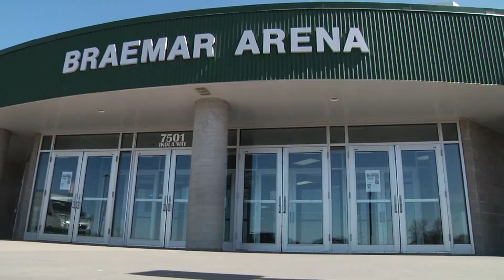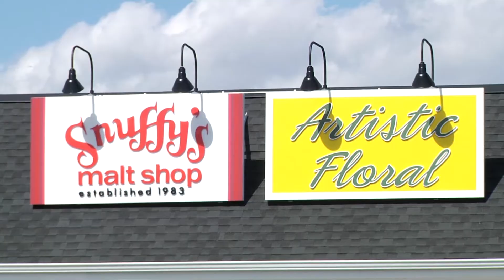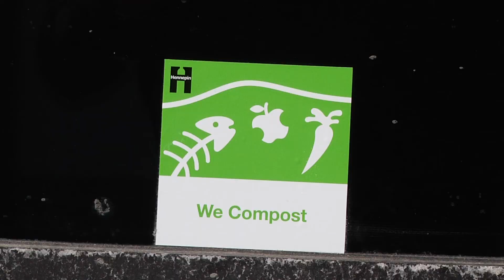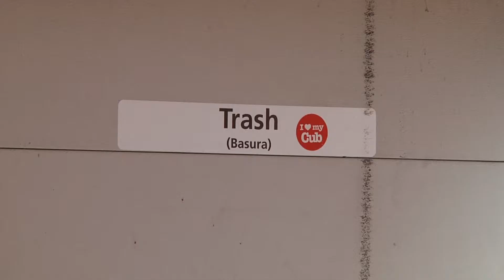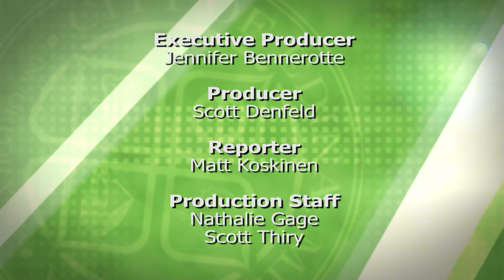Agenda: Edina - Late April 2015 - Full Episode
Agenda: Edina is the City of Edina's review of the events and actions taken by the City that affect you most.

00:18 Slapshot Fundraiser
01:25 Wooddale / Valley View Small Area Plan
02:55 Food Organics Recycling at 50th & France